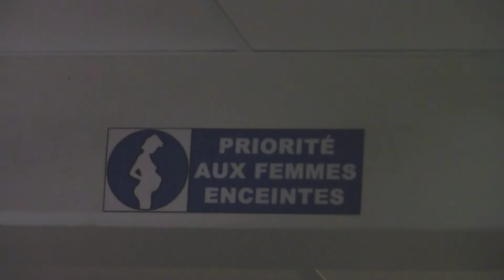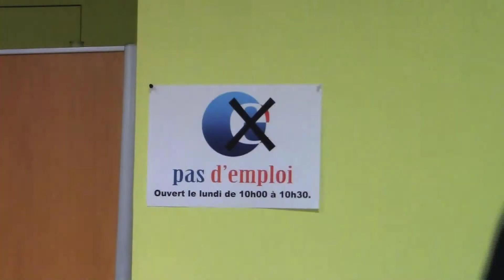Dans un rêve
Film en compétition aux 24h de la réalisation des 8 et 9 novembre à la MJC Louis Aragon.